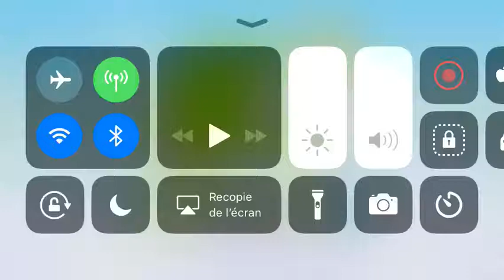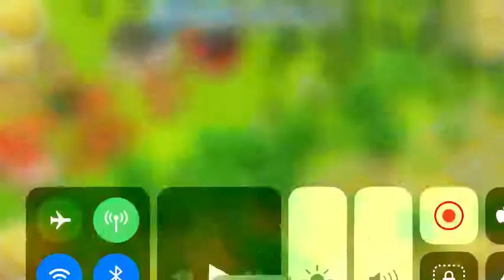Hay Day Épisode 4